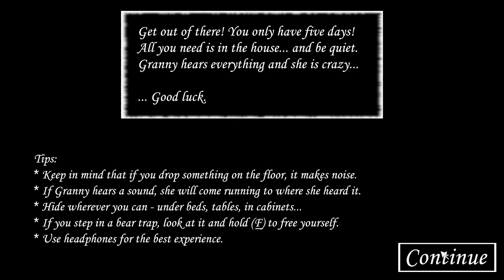Unlocking and playing with Slendrina in the new Granny Recaptured update!!! (v1.1.0.3)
Private Remake by @ButteryStancakes